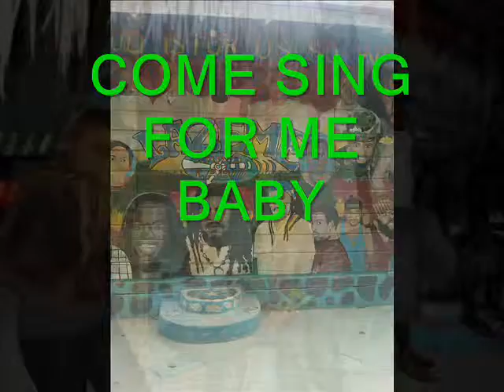he shy she shy_0001.wmv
(he shy she shy) mojo herb and daniella LAZEME PRODUCTION.2010